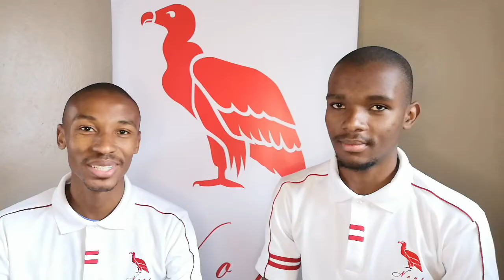How To Increase Your Credit Score Today || Property Investors || Day 19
Now that you understand the importance of having credit we need to discuss the how to increase your credit score. We will keep it as simple as possible. Enjoy 😀
⏲.  Time Stamp  ⏰
00:25 Introduction
00:52 High Credit Limits With Low Debt
02:22 Example Of How to Use Your Credit Card
03:39 Debit Order
05:21 Know Your Credit Ratings
07:46 Apply Now
08:57 Outro

- Should I Buy Property Through Cash or Credit

- The Importance Of Credit As A Property Investor
📨.  Book Your Seat at the Metropolitan Golf Club:  📬

👇🏽 How We Can Help You 👇🏽
💻  BOOK A FREE ZOOM MEETING 🖥

👨🏽‍💻. PROPERTY INVESTING COURSE 👨🏽‍💻

🚴🏾   FOLLOW US ON:

🪂  Visit us  🪂